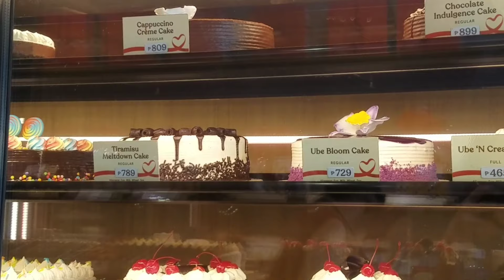RED RIBBON CAKE 2024